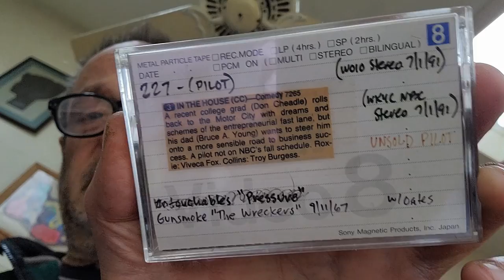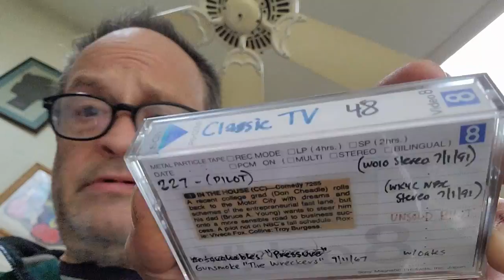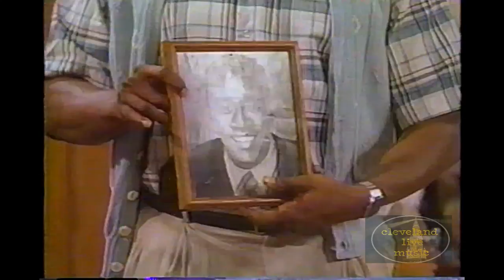Don Cheadle "In The House" Unsold Pilot Andy Borowitz Viveca A. Fox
On July 10th 1991 NBC aired this pilot episode for a series, "In The House", that did not take off. The series was a spinoff of the character that Don Cheadle played on the "Fresh Prince of Bel-Air" with Will Smith. The cast of "In The House" was rounded out by Bruce A. Young, Viveca A, Fox and Troy Burgess.